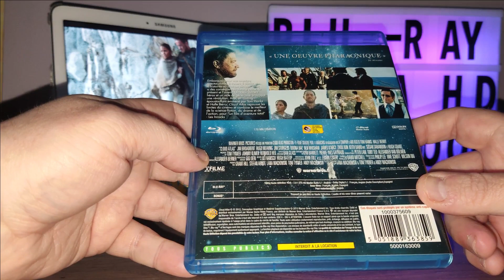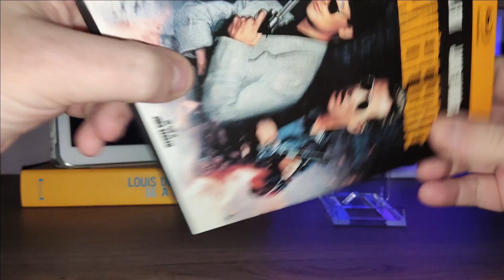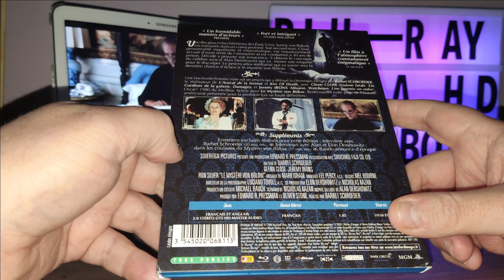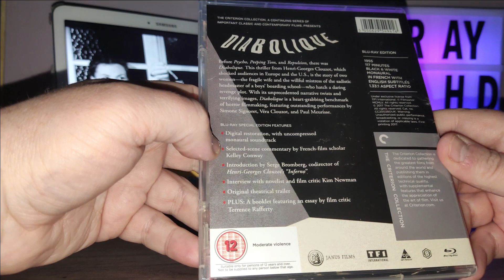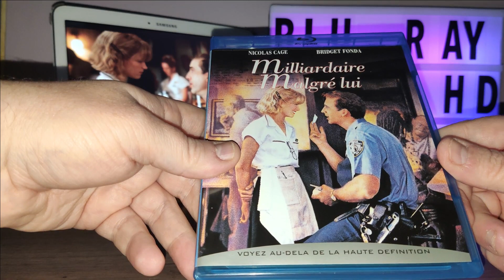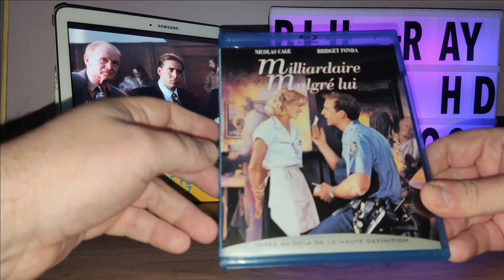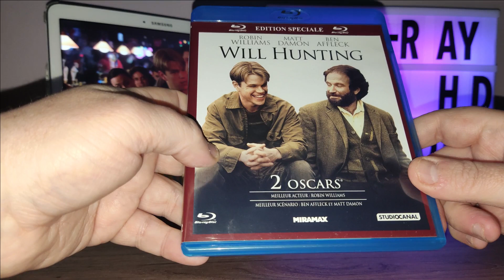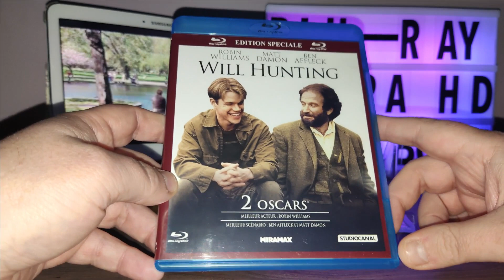03 - ACHATS BLU-RAY -- NOVEMBRE 2021 --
Votre Baron "préféré" vous présente ses achats Blu-ray du mois de novembre 2021. :-)